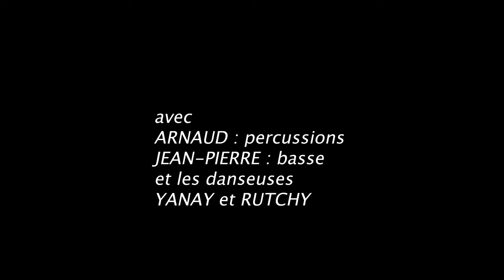Djingo Typical band - La grève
avec
Arnaud : Percus
Jean-Pierre : Bass
Yanay et Rutchy : Danse
- 5 Août 2022 - à la Bouche-Rit - Limogne-en-Quercy